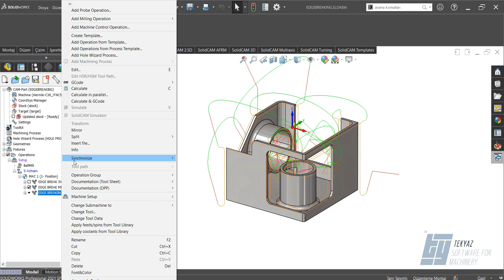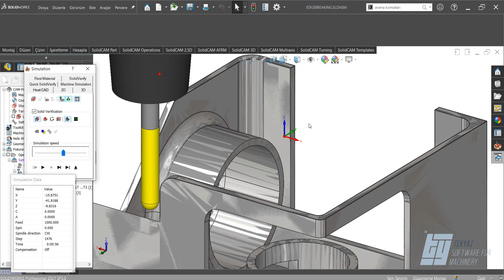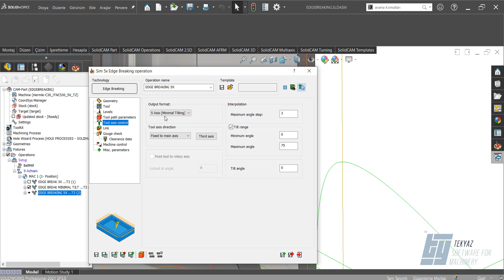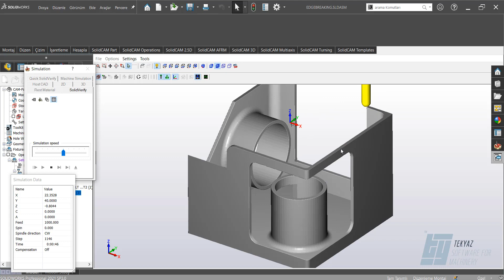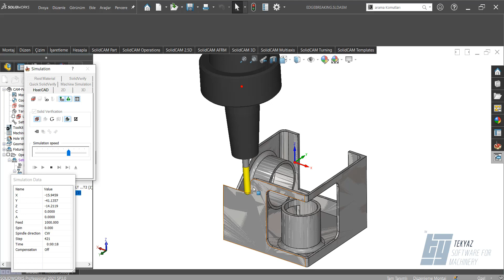SolidCAM Edge Breaking